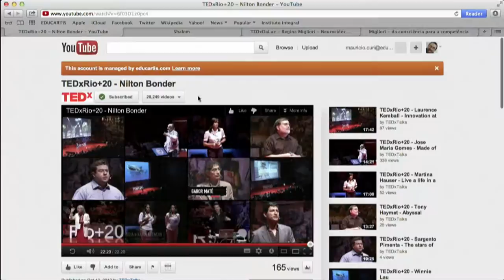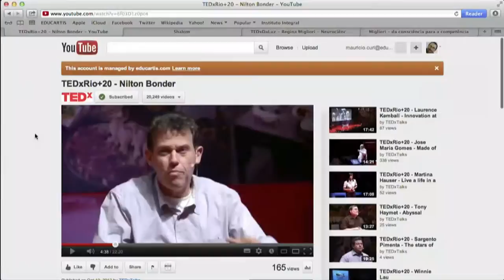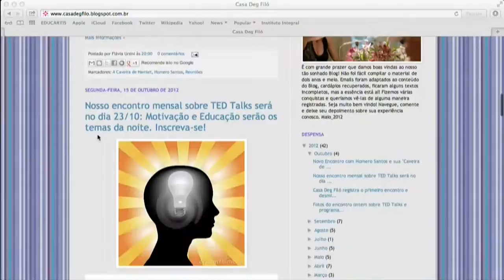ÉTICA E MORAL com Nilton Bonder e Regina Migliori em Diálogos 49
Este episódio foi uma reflexão sobre ética, moral e vida com os convidados Nilton Bonder (via Skype) - Rabino, escritor, doutor em Litureratura Hebraica e palestrante no TEDxRio+20 - e Regina Migliori (no estúdio da Educartis na Vila Madalena) - Escritora, consultora da UNESCO e palestrante no TEDxDaLuz.